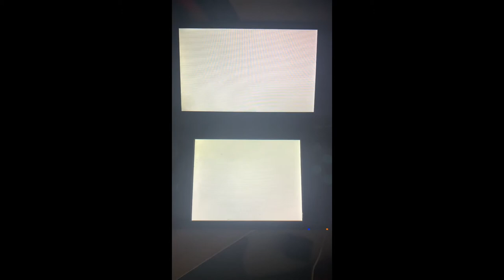[MK7 Former American Record] GCN Daisy Cruiser (Glitch) - 49.813 - Cheesy Chase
I DO NOT BELIEVE IT

i started playing this again because i was scared of thinecoolcats progress. and i was doing so much better than usual. and today i learned the “yolo” strat where you do the glitch without stopping and it payed off so LETS GO

the lap 2 is literally the worst thing EVER lol